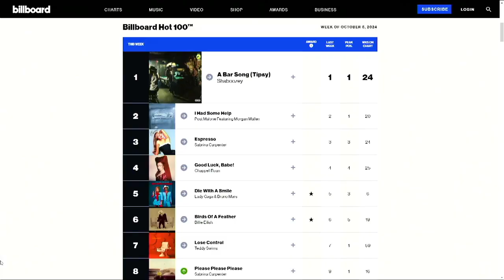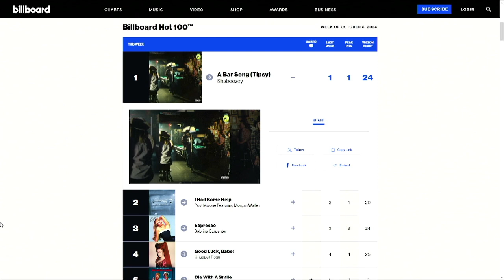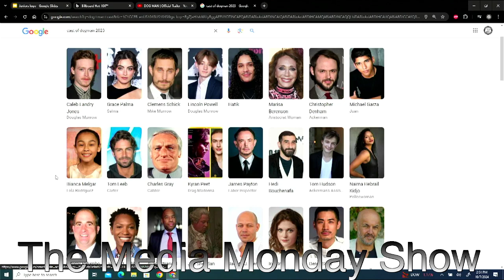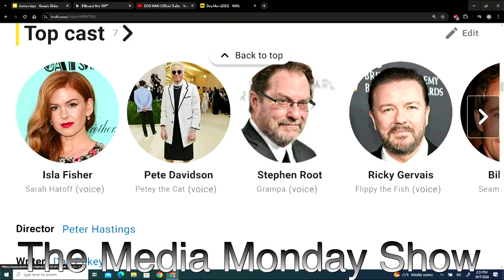The Media Monday Show 10/07/24